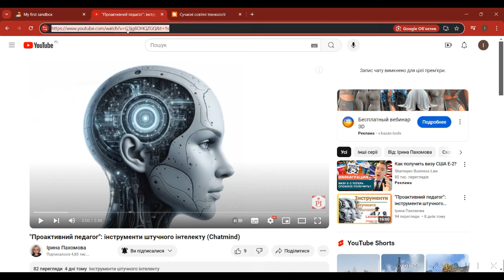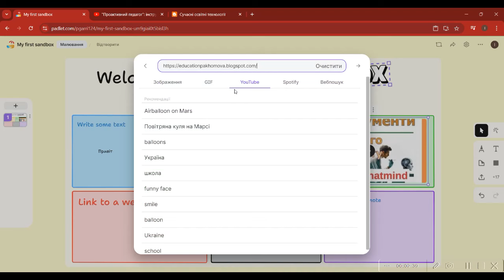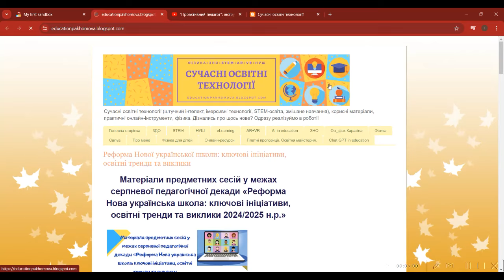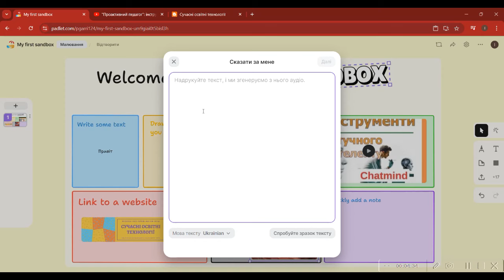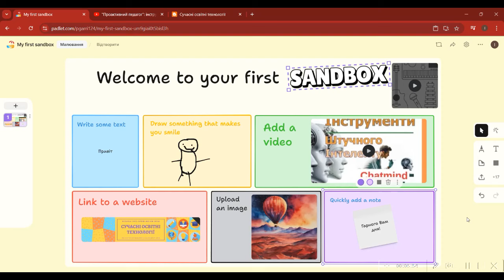Sandbox: новий інструмент на дошці Padlet | Інструкція з використання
Дізнайтеся про новий інструмент Sandbox на Padlet! Цей потужний додаток дозволяє створювати інтерактивні робочі простори для навчання, креативних проєктів та спільної роботи. У цьому відео ми покажемо, як використовувати Sandbox для організації ваших ідей та завдань у візуальному форматі.

🔸 Що ви дізнаєтеся в цьому відео:

Як знайти та активувати Sandbox на Padlet.
Основні функції Sandbox та їх використання.
Sandbox на Padlet може стати чудовою альтернативою для Jamboard, завдяки своїй розширеній функціональності та інтерактивним можливостям. На відміну від Jamboard, який обмежений простими нотатками та малюнками, Sandbox дозволяє створювати складніші візуальні проєкти, організовувати інформацію у різних форматах та інтегрувати більше медіа-елементів. Крім того, Padlet надає більше можливостей для групової роботи та зручний інтерфейс для керування великими обсягами контенту, що робить його більш гнучким інструментом для освітніх та творчих проєктів.